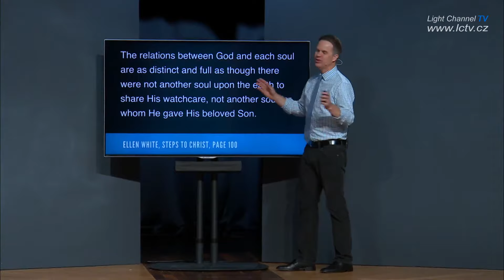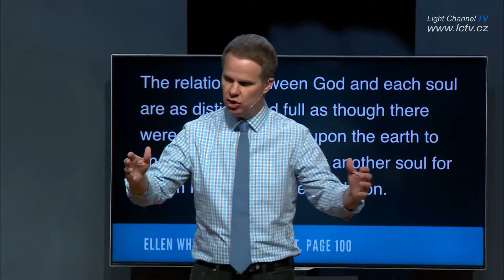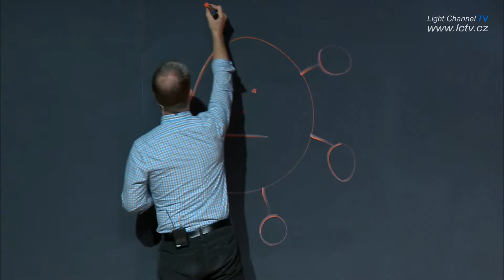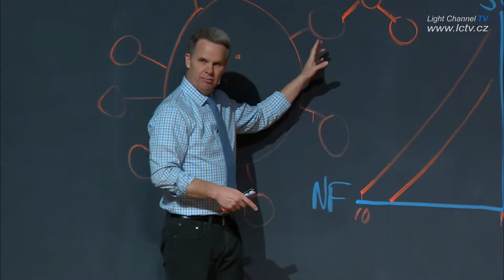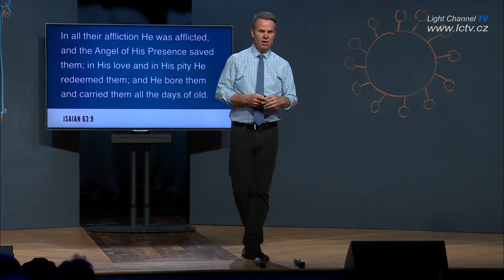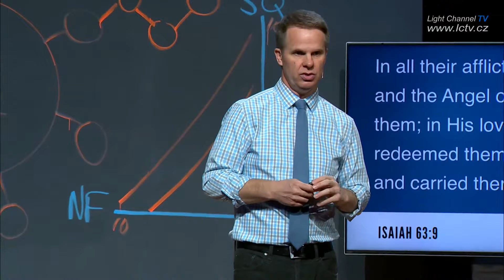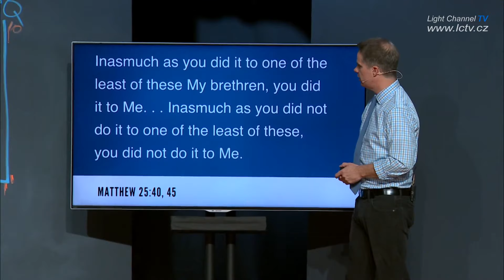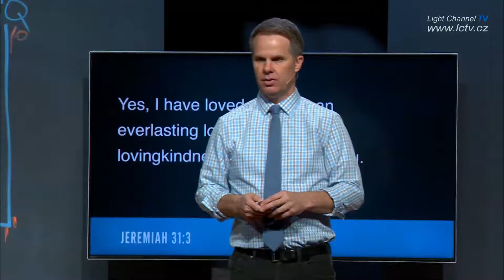Znovupředstavení Boha | 6. Nekonečná intimita – Ty Gibson